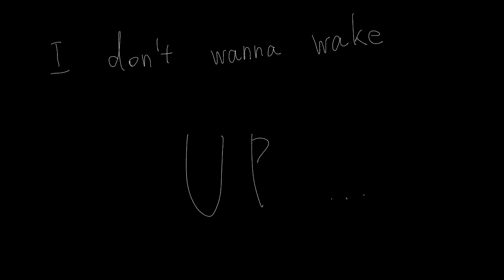【BATIM】Wake up meme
Now I found a mistake, but I couldn't fix it ...😢